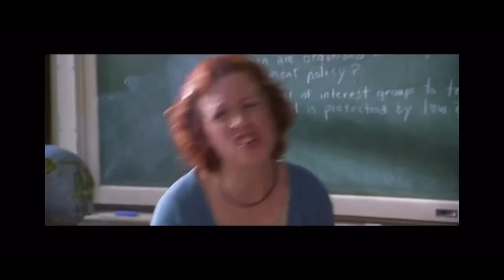School Vlog🔥: Are You Smart?🤔 |Basketball Game🏀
I DONT OWN NO RIGHTS OR COPY RIGHTS TO ANY OF THE MUSIC OR INSTRUMENTALS THROUGHOUT THE VIDEO !!

Snapchat: Add me on Snapchat! Username: jasierre123
THE GRIND DONT STOP🖤✊🏽

Lets get this YouTube plaque!!